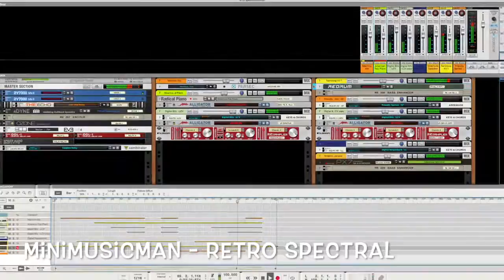Minimusicman Retro Spectral